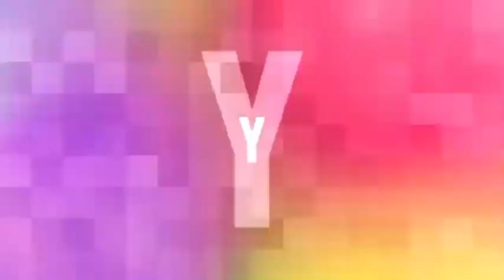Yanka La Diosa Musical - The Valery Show - Cap 2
Yanka  La Diosa Musical nos cuenta aqui en exclusiva en THE VALERY SHOW todo el proceso de la produccion de su nuevo video oficial VALLA LOCO con el IMPERIO.